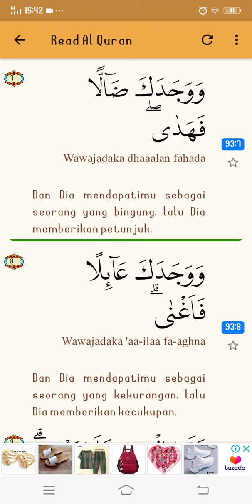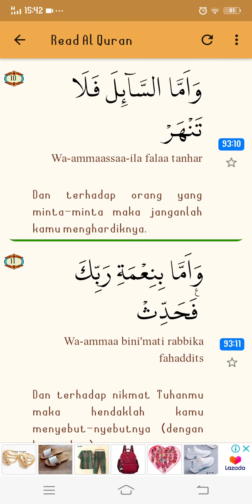surah Adh-Dhuha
bismillah